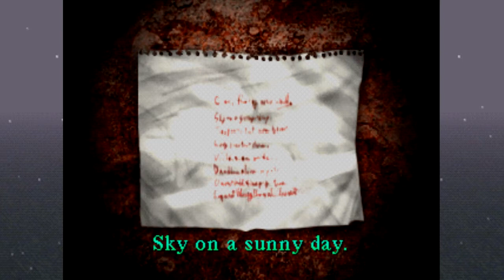Silent Hill [Blind] | Episode 10 - Liquid Flowing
In this episode of Silent Hill [Blind], we continue to explore the alternate hospital and encounter a tentacle monster!